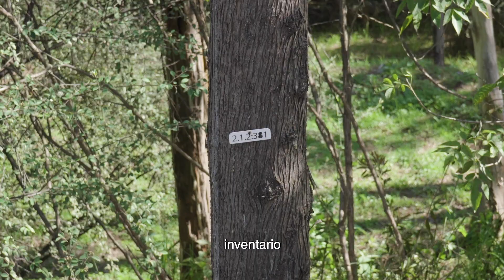Avances Chapultepec: Naturaleza y Cultura - 3 de noviembre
Conoce los avances del Proyecto Prioritario Bosque de Chapultepec: Naturaleza y Cultura al 3 de noviembre 2020.